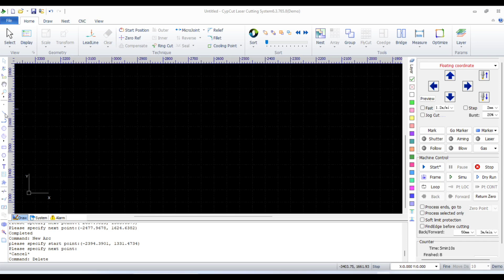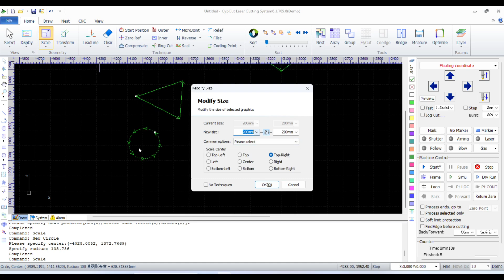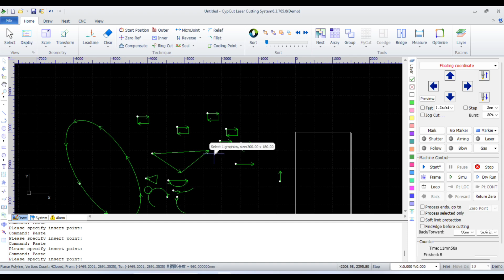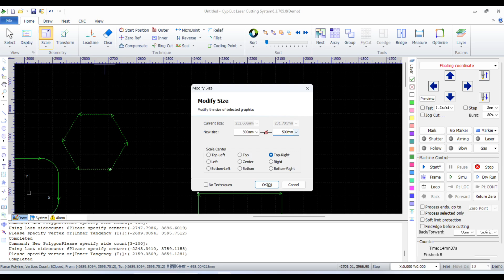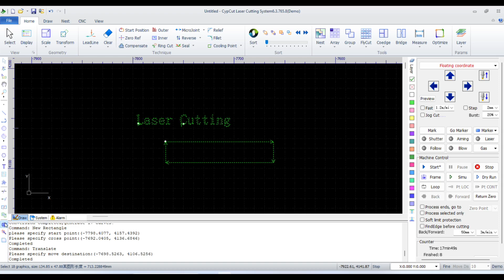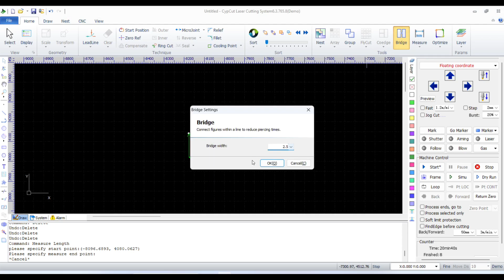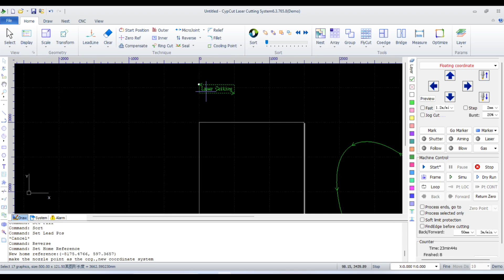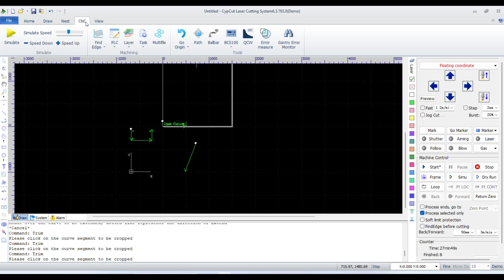Fiber Laser Machine cypcut software information. How To Learn Programming & Designing.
CHANEL FOR FIBER LASER MACHINE DISCRIPTION In recent years Fibre optic laser cutting machines have become the driving force behind the global production of sheet metal parts. WATCH NEXT VIDEO: The growing variety of products and smaller machines have forced manufacturers to move away from traditional methods of profiling with dies in favour of this modern fibre laser technology. Modern laser cutters enable very high cutting performance while maintaining the ability to cut single parts and small or large batches without having to invest in expensive equipment. Unlike the older generation of CO2 lasers, fibre lasers consume much less energy, and thanks to the shorter wavelength, the laser beam can be focused to a smaller diameter, which allows for faster cutting speeds. Today we will see what solutions Poland manufacturer - Kimla are producing with this fibre technology. How does the CNC Fiber laser cutting machine work? – Factories How a Fiber Laser Works - a short introduction into the science of light, optical fibers and the development of optical fiber lasers. Check Our CNC LASER Cutting Course on Udemy - Join this channel to get access to our Exclusive Videos -This video shows you a fiber laser marking galvo head which we also called him a scanner head. I told you how a laser marking galvo head works told you the basic principles of laser marking, if any confusion you can ask me in the comment section I hope you are enjoying my videos. we have all type of machine like laser cutting , laser welding, Plasma cutting machine, pipe bending machine, cnc routers, laser marking machines & Laser Engraving Machines & a various range of cutting & welding products. if you want to know more about any technical information related to any topic plz let me know in the comment box. Essell Laser marking - Co2 Laser Cutting Machine - LASER Cutting Machine - LASER Welding Machine - non metal laser cutting - Pipe bending machine - For more info you can contact me freely by Join our Youtube Membership Click on the JOIN button Below Subscribe button. mail : Whatsapp: Instagram: Facebook: Website : youtube : Twitter: Laser the world with Oree Manufacturers: OREE LASER Web: This video introduces a plate and tube dual-purpose fiber laser cutting machine with an exchange platform. Equipped with an exchange platform type tube and tube machine for cutting efficiency. Firstly, let’s take a look at the design and accessories of this machine. 1. Simple operating system, to realize rapid cutting on the shape what you want on the metal material, like carbon steel, stainless steel, copper, aluminum, and galvanized sheet. 2. The 5-ton cast iron bed to keep the machine for 20 years without distortion. 3. Chain exchange platform, the loading and unloading can be realized within 15S. 4. Imported high-end accessories to provide users with powerful cutting ability and efficiency, ensuring high-precision and stable operation of the machine. Finally, it is the show about a variety of samples of the different thickness metal plates from 0.8mm-12mm. This is the sample of the metal sheets like carbon steel, stainless steel. In a word, it can realize what you want to cut on the metal sheets. If you are interested in this exchange platform fiber laser cutting machine, welcome to our company website for more details. Or you have any questions or advice about our products, please leave a message for us. We will give you a satisfying answer as soon as possible.  Phone: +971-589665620 (WhatsApp) Web: Product Details: Laser Marking Machine Working Video 1: Working Video 2: Working Video 3: Working Video 4: FX-50 Series Laser Marking Machine, High precision locating and re-marking. Independent self-control cool-water cyclic system ensure stable performance. Long-time and continuous running meet the requirement of processing large quantity work pieces. Marking of non-contact and operation of humanity. Features: 1. The laser marking is excellent in resistance to wear and counterfeiting. 2. Software support Windows2000/XP operating system, Chinese and English interface, multiple languages supported. 3. Self-designed patterns to be processed, powerful node editing , vectorgraph creating, curves changed directly in the process of creation. 4. Support barcode font (see 1D and Datamatrix, PDF417 2D barcodes). 5. Compatible with common graphic formats (bmp, jpg,gif,tga,png,tif,etc.)and vectorgraphs (dxf,dst,plt,etc.). Application: It used in mark fields such as watches and clocks, mold, bitmap marking, packaging, health care, tobacco, Sanitary Ware, food, electronics, gifts and other industries It is the best choice of high-speed precision marking Suitable for marking material such as steel, copper, aluminum, gold, silver and other metal materials.